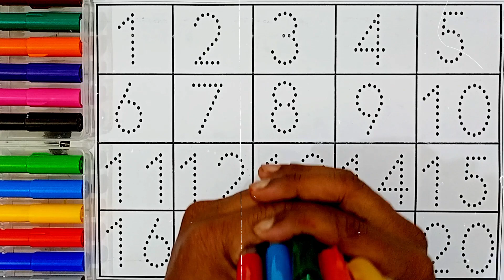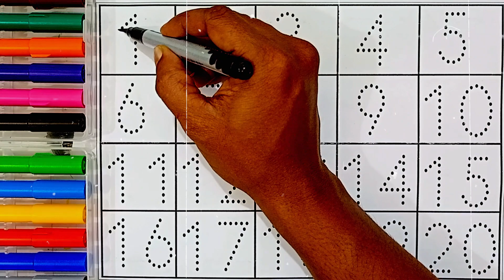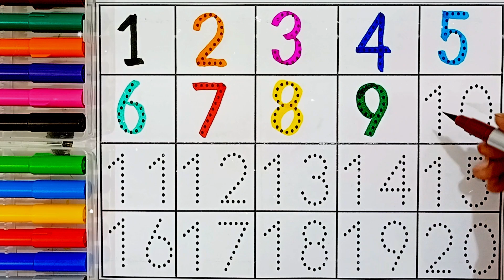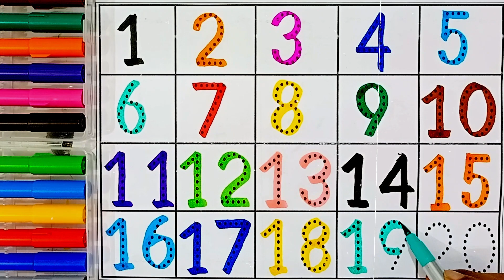Learn to count,123 Numbers, One two three, 123, 1 to 100 counting, abc, a to z alphabet, part 57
Learn to count,123 Numbers, One two three, 123, 1 to 100 counting, abc, a to z alphabet
Learn 123 number 1 to 10, One two three learn to count, preschool toddler learning part   11
123 Number | 123 Number Names | 1 To 20 Numbers | 123 learning for kids | Counting Numbers, 123 Song

Your query:

numbers 123
123 numbers name
123 numbers drawing
learn numbers
learn numbers
learn colors
123 counting
1234 song
12345
number songs
number 1-100
numbers for kid
12345 rhymes
12345 kids songs
123 counting for kids
123 counting song
123 song
abc 123
123
123 123
1 to 50 counting
counting to 10
123 counting
100 number song